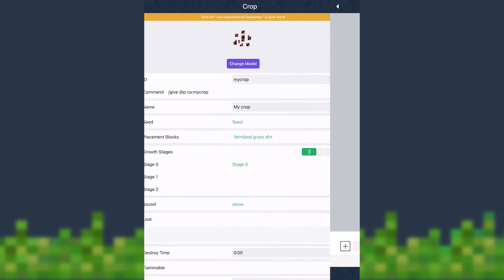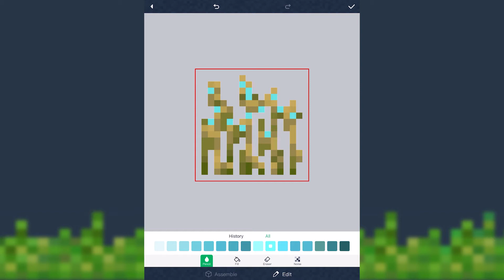Diamond Crops in Minecraft created using Crafty Addons. ( Addons / Skins / Maps for MCPE )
You can create or modify dozens of entities, items and block's resources and behaviors in the game.